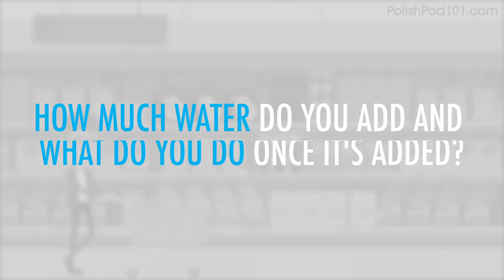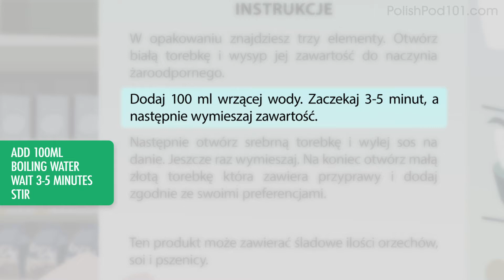Polish Intermediate Reading Practice - Using an Instant Food Kit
Save 20% on FULL Access to PolishPod101 with your YOUTUBE coupon for All subscriptions